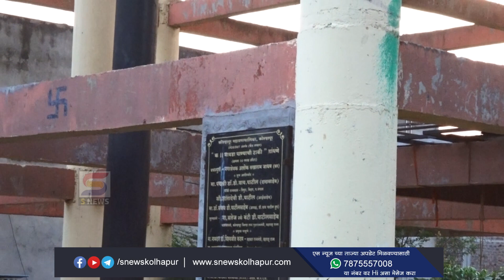कोल्हापूर शहरातील अमृत एक योजनेतील कामांची सद्यस्थिती